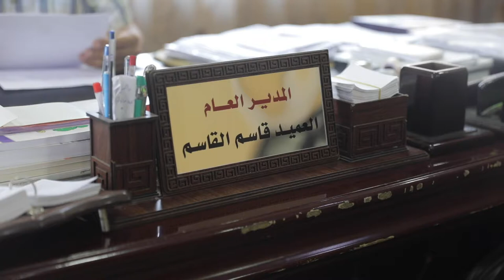أثر إغلاق المعابر على نازحي سوريا The impact of closing border on the displaced of Syria